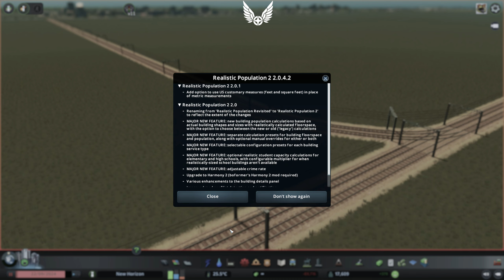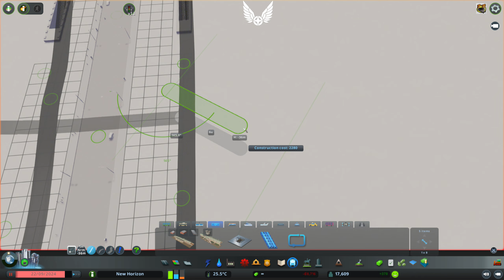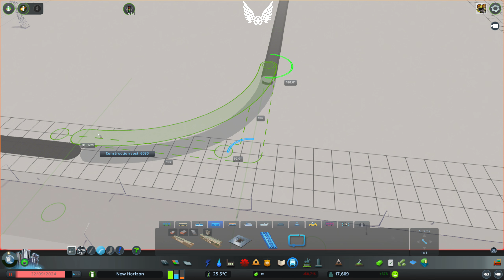Cities Skylines - Building Metro Lines and Train Routes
Now it's time to build metro lines and train routes in order to connect residential areas with industrial areas. It should eliminate unnecessary traffic jam.